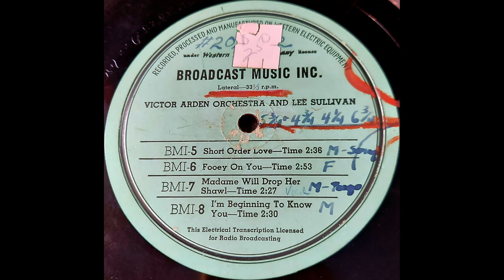1940 Victor Arden (ET) - Short Order Love (Lee Sullivan, vocal)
Victor Arden and his Orchestra play "Short Order Love," with vocal refrain by Lee Sullivan. Transferred from a 16-inch radio transcription disc. Recorded circa 1940.